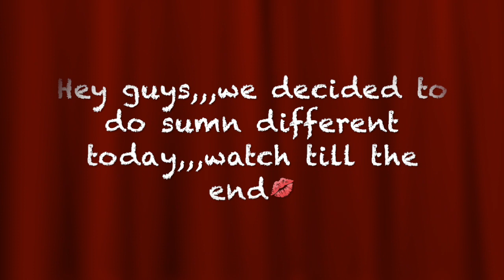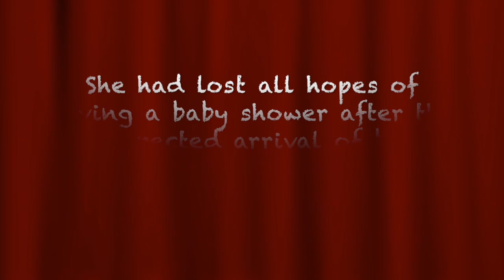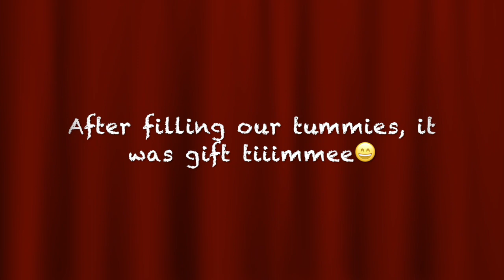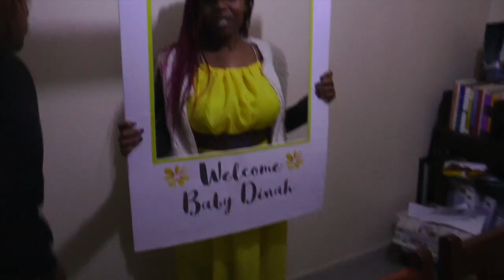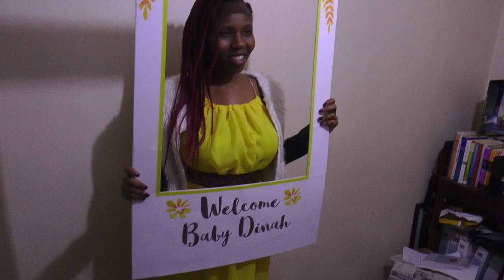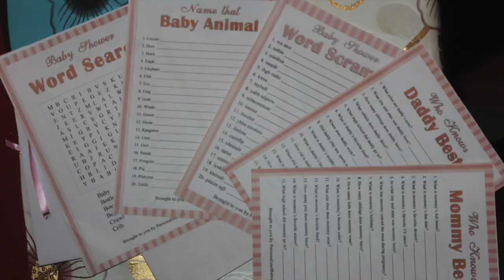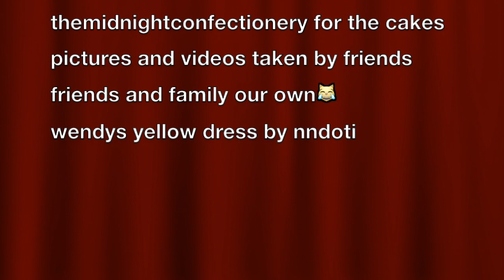BABY SHOWERS=FUN TIMES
Being wendy is here to answer all your questions on motherhood just to make it easier for young mums to cope with baby life